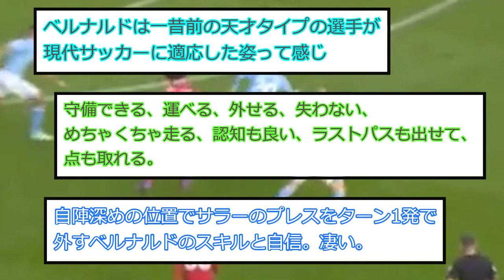【芸術】パスカットから自陣ゴール前でサラーを回避し、前に繋げるベルナルドが上手すぎるww